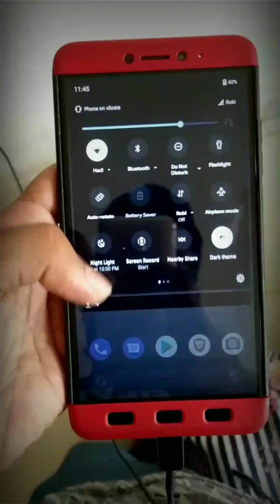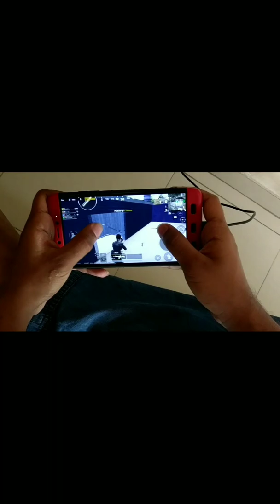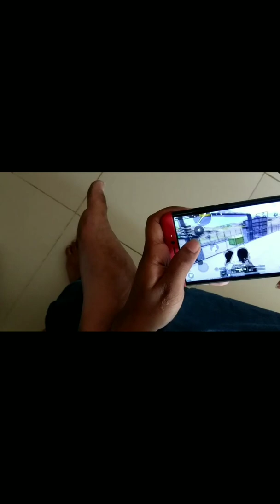Cherish os(best rom for gaming!!!) For mi max 2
CHERISH OS

ANDROID 11

Device Changelog:

1. Adapted ACDB from MIUI 11.0.2.0 global firmware.
2. 2. Adapted ADSP from MIUI 11.0.2.0 global firmware.
3. 3. Adapted SOUNDFX from MIUI 11.0.2.0 global firmware.
4. 4. Adapted SENSOR HAL from MIUI 11.0.2.0 global firmware.
5. 5. Restored/Enabled QCOM Deep Buffer just like it was in MIUI 11.0.2.0 global firmware.
6. 6. Added back Xiaomi Parts from Evolution X 4.7
7. 7. Made modifications for BT Hal (i hope now it will work for those too who was facing issue on OctaviOS 2.1)
8. 8. Secondary Mic fully fixed & working now.
Kernel Changelogs:

1. Specially Configured for both Normal/daily basis usage and Heavy Gaming.
2. 2. Adapted Overclocking configurations from old kernel by Hardrock. (Don't get confused b/w BOLT: Revolution & HR kernel... Both are different.. only Overclocked configs are adapted.)
3. 2. Remastered Spectrum profiles and optimised it to make it work effectively as per perticular profile u select.
4. 3. Restored lowest 480 freq (which was rolled back due to slow booting issue).